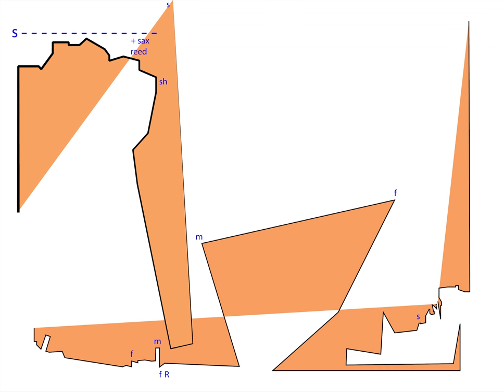pen1v1111-ann_GPVsaxReed_dZH5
Goni Peles' interpretation of an annotated version of pen1v1v1v1v1.

recorded with distortedZoomH5.